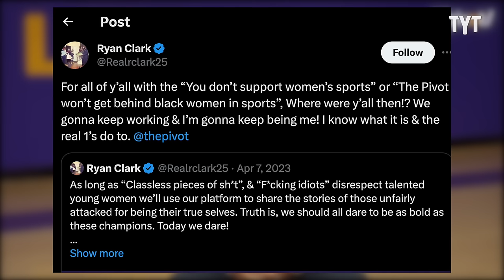NBA Player HUMILIATED as Idiotic Take Goes Up in Flames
Michael Porter Jr.'s comments about the WNBA and women's basketball are drawing some fierce backlash from some of the W's star players, including Lexie Brown of the Los Angeles Sparks. Rick Strom breaks it down.

Rick Strom